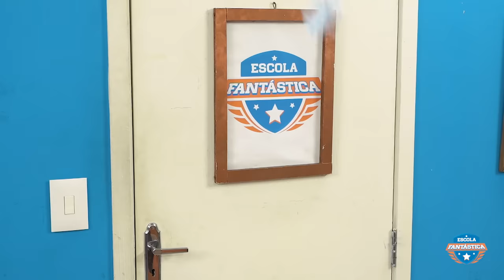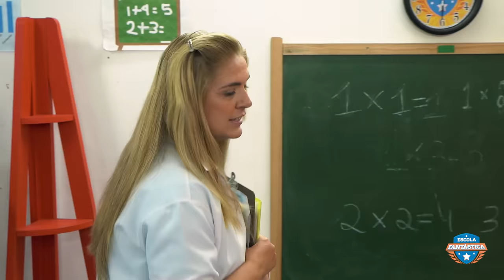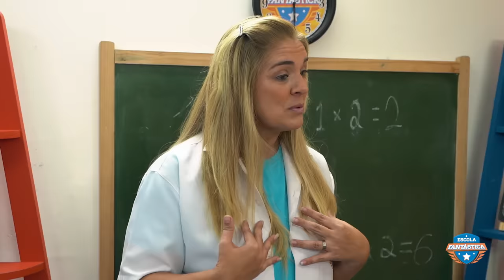LUCCAS TOON EM: UMA AULA SOBRE REGRAS (Educação sexual para Crianças)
No episódio de hoje, a professora vai ensinar para os alunos da Escola Fantástica regras de comportamento. Será que os alunos irão aprender bem essas lições para a vida? Venha assistir e aprender com a turminha da Escola Fantástica!